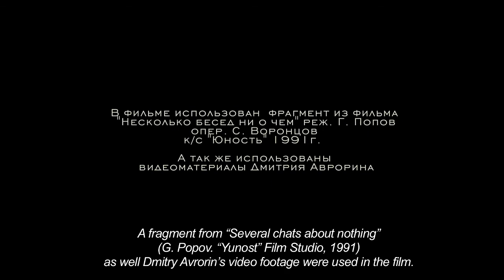PIANISM ПИАНИЗM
PIANISM
Director: Ivan Tverdovsky
Studio: «Tochka Zrenia»
2012, 55min

Pianism is the virtuous playing on the piano. Yet, for the internationally acclaimed Russian pianist Sergey Musaelyan, the central character of the film, this term is beyond its definition. It is his life, his universe, his thoughts and feelings. Pianism, by Ivan Tverdovsky is hence a thorough immersion into the inner world of the artist.